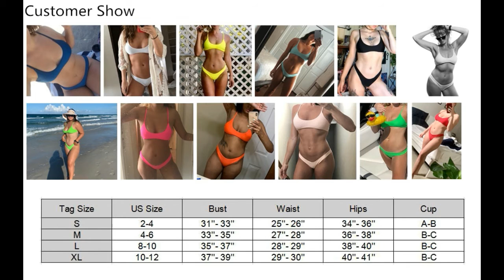TRENDY BIKINIS TRY ON HAUL 2020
SherryDC Women's Solid Scoop Neck Push up Padded Brazilian Thong Bikini Swimsuit